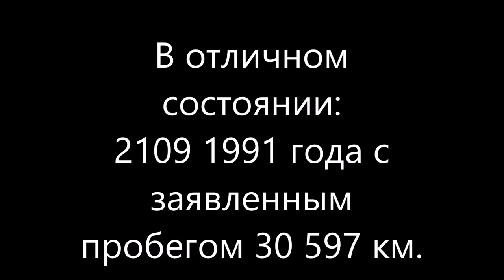В заводском состоянии ВАЗ 2109 1991 года с заявленным пробегом 30 597 км.гаражное хранение.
спасибо , что смотрите наше видео!
Канал "Владелец боевой классики": – один из самых популярных интернет-ресурсов Ютуба.

Правила поведения на канале:
1) запрещается использовать оскорбительные и/или ненормативные слова и выражения в адрес администрации канала и/или других пользователей;
2) запрещаются проявления агрессивной ксенофобии, шовинизма, расовой нетерпимости, разжигание межнациональной розни и/или вражды;
3) правила могут быть дополнены и/или измен